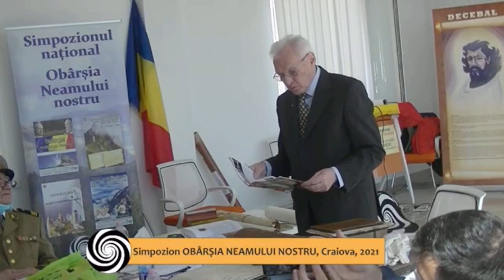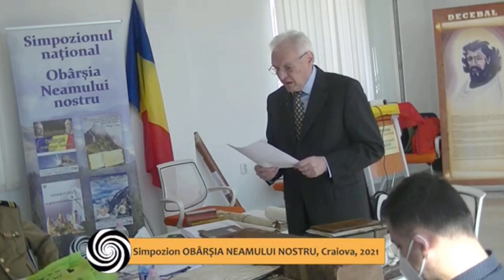Bicentenar Tudor Vladimirescu | Obârșia neamului nostru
Patronul orașului Dubrovnik din Croația. Vezi toată conferința “Obârșia neamului nostru” Craiova 2021 & despre patronul orașului Dubrovnik din Croația